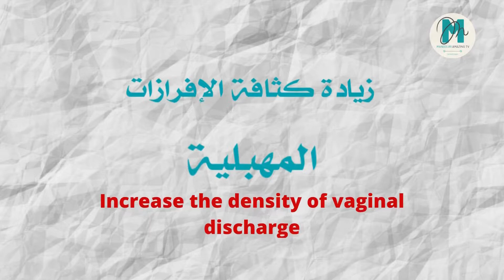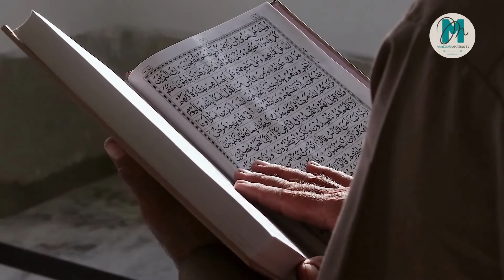اسرع طريقة للحمل بوسائل فعالة والنتيجة ايجابية/كم من عاقر اصبحت حامل بعد هذا الفيديو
الامر يعتمد على عدة عوامل منها: الحالة الصحية للمرأة,ونوع موانع الحمل التي تم استعمالها ومتى تم ايقافها, فحبوب منع الحمل هي مستحضرات هرمونية تحتوي على الاستروجين و البروجستين او على البروجستين وحده بحيث  ان البروجستين يجعل الغشاء المخاطي المحيط بالبويضة اكثر مقاومة لاختراق الحيوان المنوي, وذلك يعطل عملية التلقيح كما انه لدى بعض النساء يثبط عملية الإباضة. ومن بين الامور التي تساهم في زيادة فرص الحمل زيارة طبيب النسائية للتأكد من انه لا توجد مشاكل تؤثر في القدرة على الحمل, وعلاجها في حال وجودها مع أخد بعض الفيتامينات الضرورية استعدادا للحمل منها حمض الفوليك الذي يحمي الجنين من اي تشوهات خلقية.
كما انه من الضروري معرفة وقت الاباضة وفي الحالات المثالية التي تكون فيها الدورة الشهرية 28 يوماً, تكون الاباضة في اليوم 14 وقد تختلف المدة من امرأة إلى أخرى, ومن علامات اقتراب وقت الاباضة زيادة كثافة الافرازت المهبلية التي تكون سميكة مما يتسبب في تبلل الملابس الداخلية, مع زيادة طفيفة في درجة حرارة الجسم قبل يومين أو ثلاث ايام لذلك نأكد على ضرورة قياس درجة حرارة الجسم كل صباح بعد الاستيقاظ من النوم.